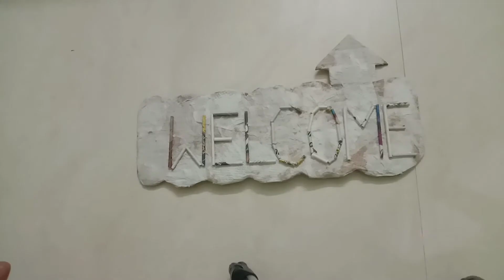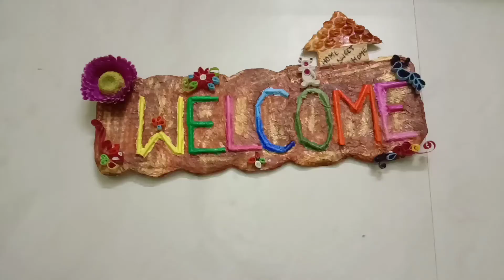welcome board for house/ cardboard craft /art from waste / VP creations